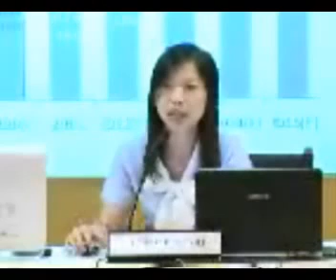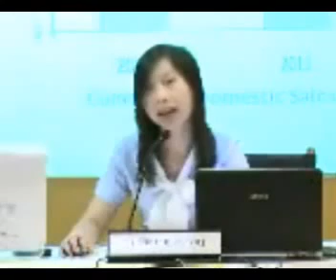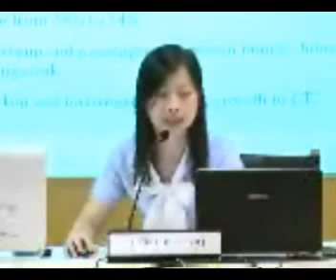แถลงผลประกอบการณ์ของบริษัท tru รอบ Q4/2011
TRU : THAI RUNG UNION CAR PUBLIC COMPANY LIMITED 1 presented the company performance and financial highlight on Q4/2011 on the "Opportunity Day" at The Stock Exchange of Thailand (SET,